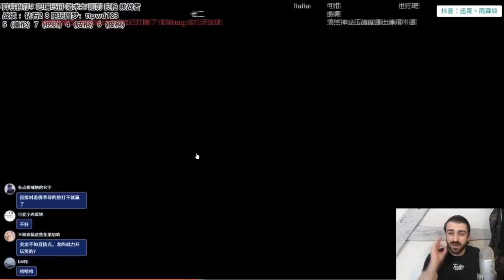La compo Zeri que vous DEVEZ maitriser pour TOP 1...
Nouveau SET 9 de TFT, je vais vous parler des nouveautés mais aussi de plein de technique afin de dominer vos Rankeds !

ce sera facile de débute sur le set 8 de tft ou meme de monter sur le ladder sur le set 8 de TFT